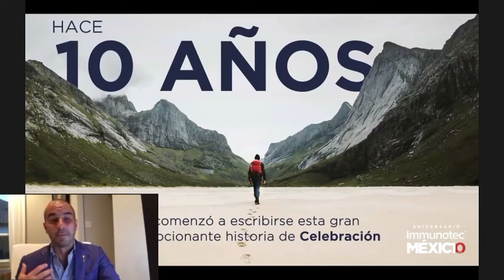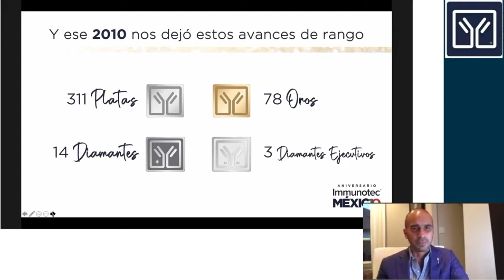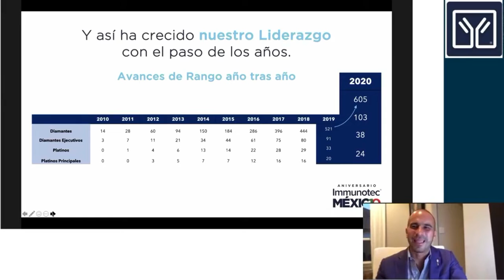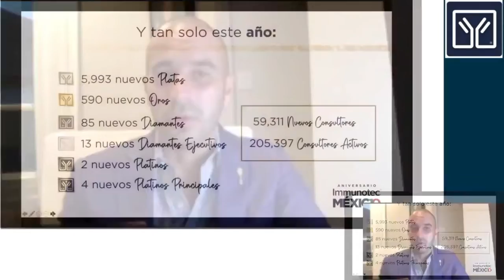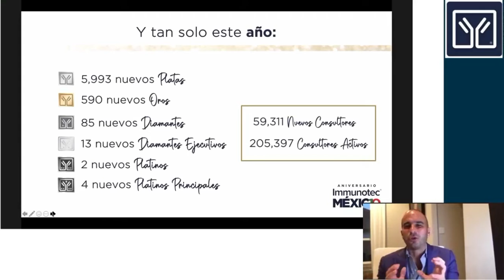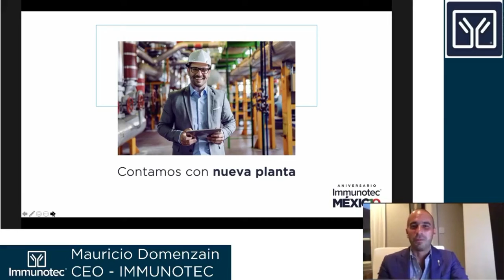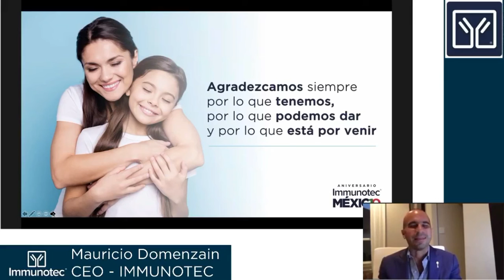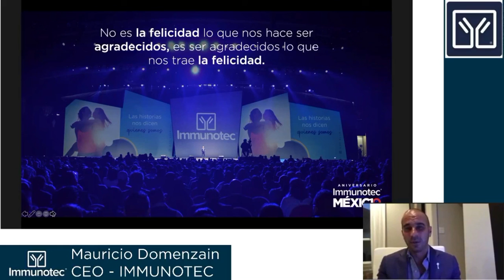IMMUNOTEC 10 ANIVERSARIO oportunidad,ingresos,bienestar,salud y expansión de mercado 777 790 95 67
Immunotec compañía canadiense con un producto único que eleva el Glutation en nuestro cuerpo hola soy agustina García consultora independiente de Immunotec inf 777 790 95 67 y con gusto te envío información